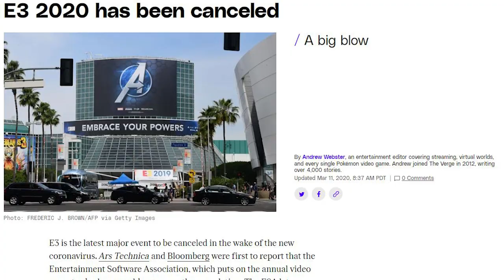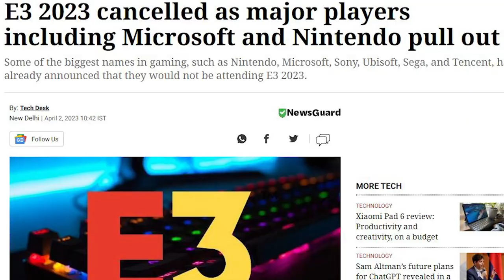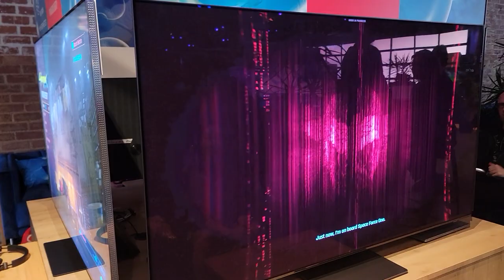What is Summer Game Fest?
Summer Game Fest happened over the weekend? But what is it? A plot by Geoff Keighley to destroy the world? A secret Illuminati Meetup? No. None of those things. Watch the the video.

Now with Chapters:
00:00 Intro
01:44 The Showcase
03:47 Play Days (Hands On)
06:41 Outro